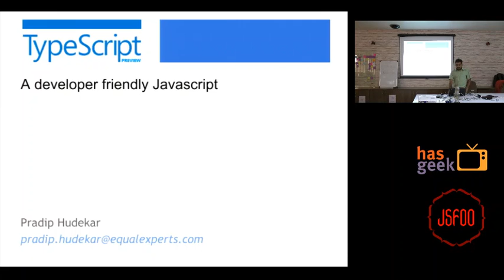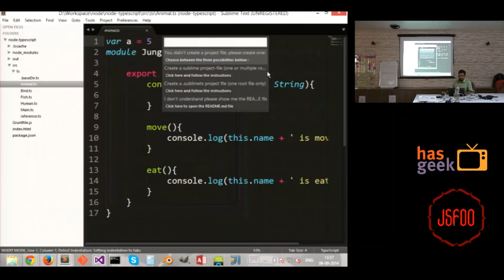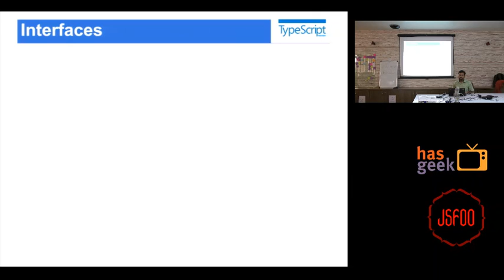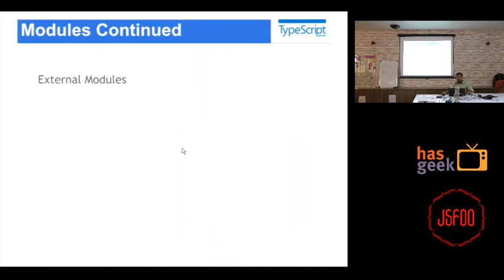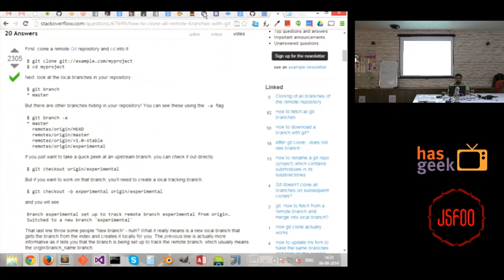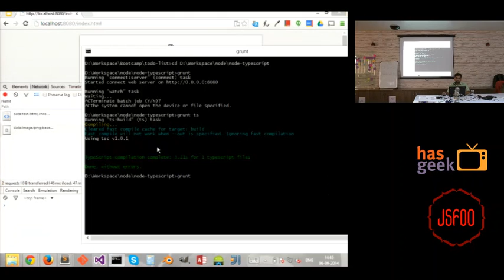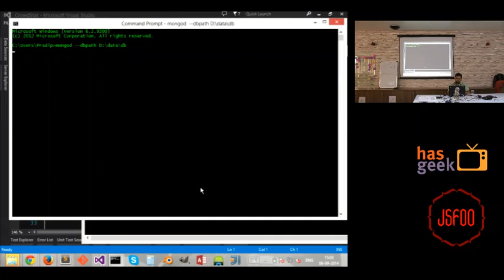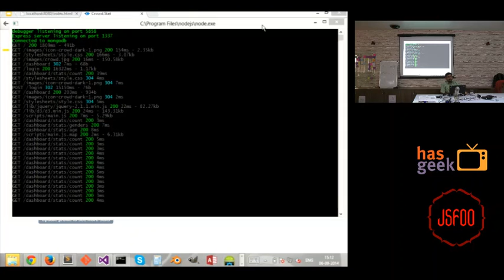Pradip Hudekar - Typescript - A developer friendly Javascript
Pradip Hudekar explains "Typescript - A developer friendly Javascript" at the JSFoo 2014 run up in Pune at Equal Experts office on September 6th 2014-